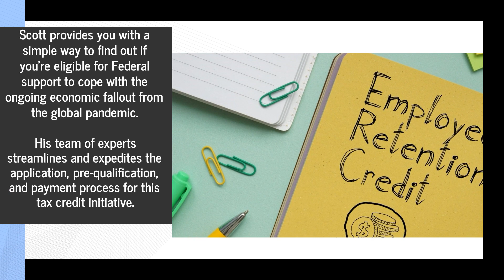Small Business Expert Scott Hall Expands His ERTC Wage Rebate Services To Stop Redundancies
Retain your loyal workers with the help of the ERTC. Pop your details into Scott Hall's calculator and see what you could claim!